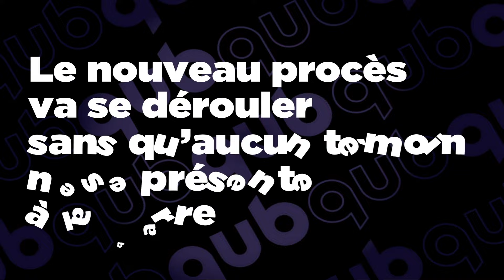La cryptomonnaie fait partie du cycle de la criminalité, explique Félix Séguin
Un jeune entrepreneur en crypto monnaies ciblé dans le stationnement du Carrefour Laval. Ce soir à JE, les laissés-pour-compte des inondations.

Discussion crime et société avec Félix Séguin, journaliste au Bureau d’enquête de Québecor.